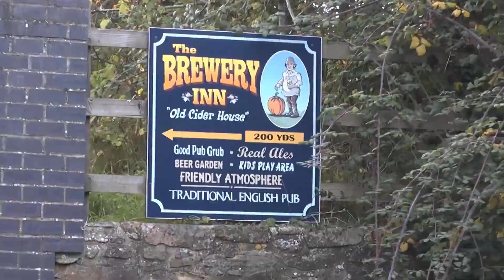Canal Boat On The Water - Paul Morse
A recent composition from my friend Paul Morse which conjured up enough images in my mind for me to try and create a video. Thanks for a very catchy song Paul !! Love the lyrics !!